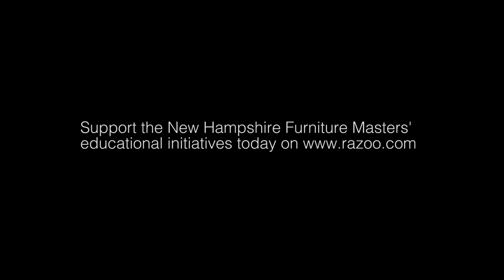NH Furniture Masters - Educational Initiatives 2014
The NH Furniture Masters is a group of professional furniture artisans committed to art and craft of museum-quality furniture making.  Our educational initiatives include a Mentorship program for emerging makers and an in-studio apprenticeship program. In addition, we have founded and still teach the prison furniture programs in both the NH and Maine state prison systems.